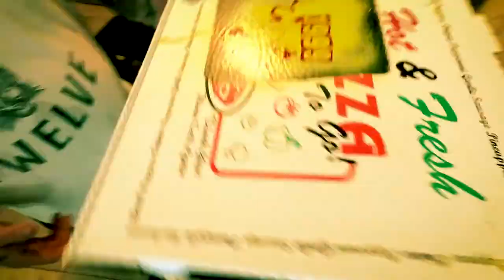1999CULT Capsule #3 Tie Dye Special Edition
Handcrafted 4/20 Tie Dye Special Edition.